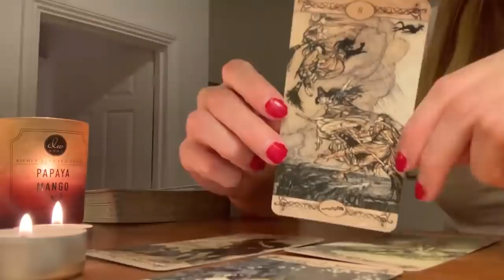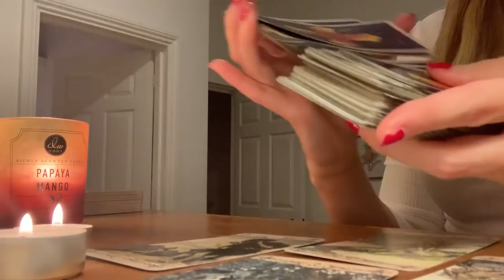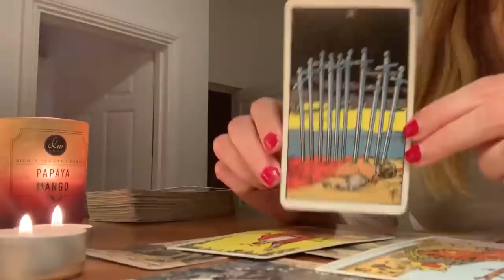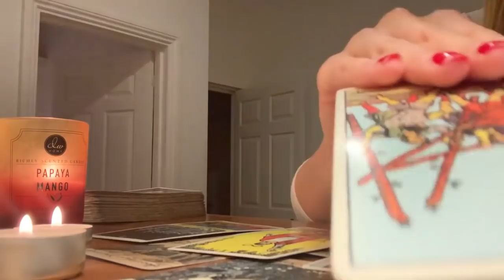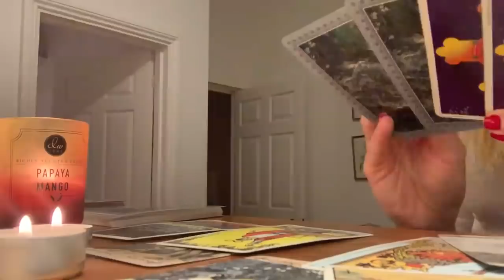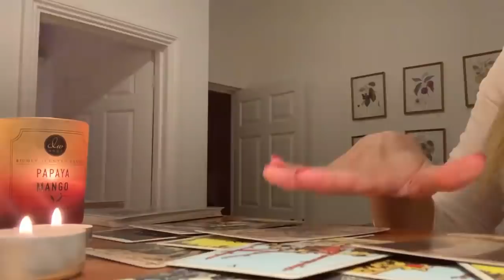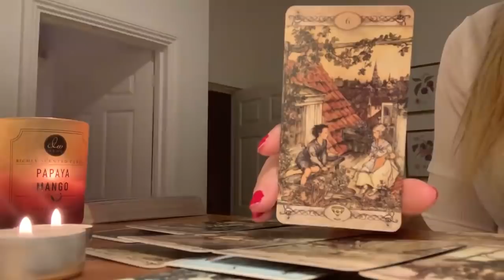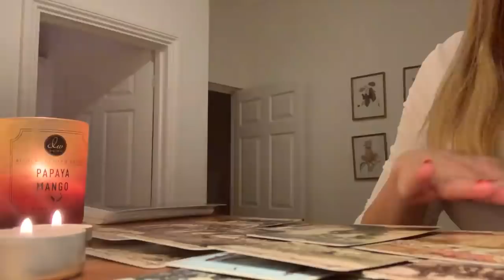THEY THOUGHT THEY'D BE HAPPIER WITH THE OTHER PERSON, NOW THEY WANT YOU BACK...😱🔥